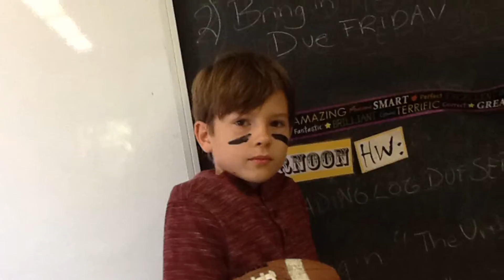Hufflepuff Morning Underdogs